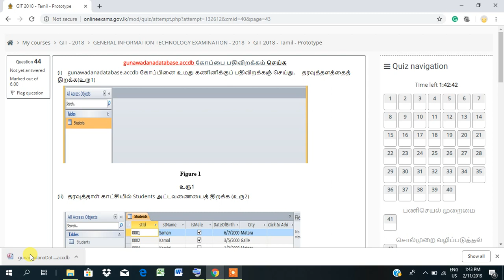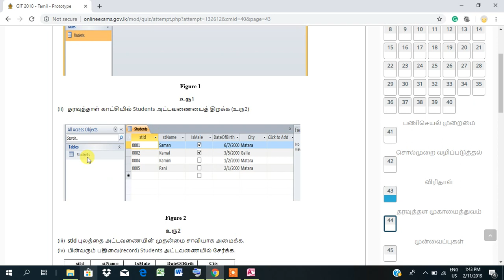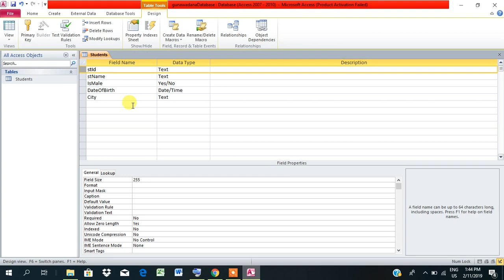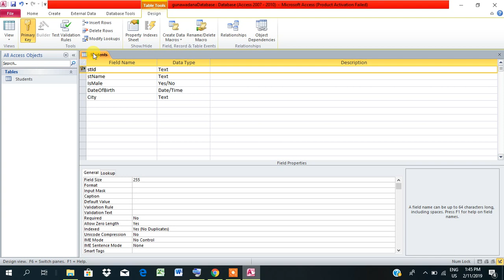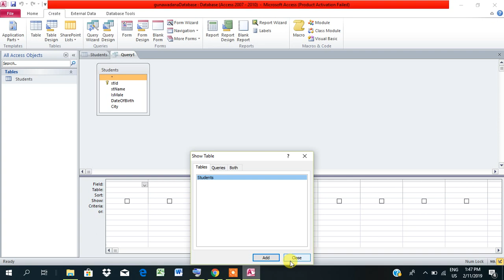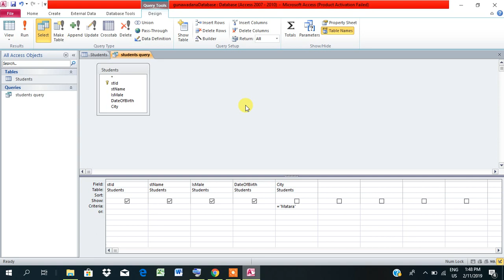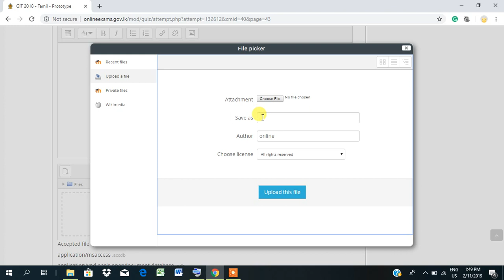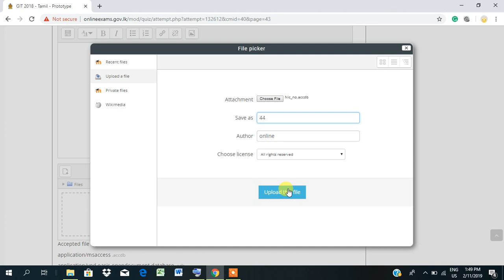GIT Exam essay question Demo - Tamil (Part 4)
For MS Access question